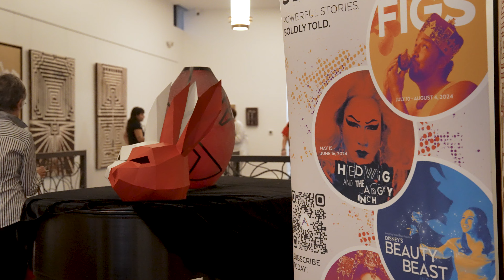Opening Week of White Rabbit Red Rabbit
Week 1 of White Rabbit Red Rabbit is done - still unclear on what it is?

We can't tell you, but we can let audience members give you a little perspective. Performances continue until Nov. 19.

Go down the rabbit hole with us - get tickets for White Rabbit Red Rabbit